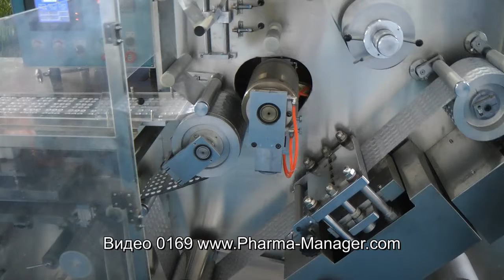🔥 Cellophane machine Plastic box. Packing of bottles Dispenser.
pharma business equipment Cellophane machine Plastic box. Packing of bottles Dispenser. Online video of production and laboratory equipment from leading manufacturers and suppliers of pharmaceutical industry. OUR KEYWORDS: Equipment, catalog, pharmaceutical, technology, manufacturing, laboratory, GMP, news, pharmaceuticals, products, industry, plant, design, clean rooms, gelatine capsule, vial, ampoule, tube, cap, capping, labeler, labeller, machine, tablet, press, tabletpress, pharma, filling, dispenser, pharma, packing, blister, marker, labeling, printer, application, manual, capsule filling, capsule filler, sale, buy, photo, characteristics, sell, soldering, sealer, powder, granules, liquid, solid, soft, dry. Our visitors will be able to see all processes how it is done. We also help you choose different kinds of pharmaceutical equipment – laboratory tablet press, rotary tablet press, hydraulic press, granulators, mixers, drying, vacuum powder conveyor, blistering machines, packaging machines, capsule filling machines and many other kinds of equipment. Our consultants will help with the discussion, selection, payment, and delivery of pharmaceutical equipment to your city. For over 17 years we have been working in this industry for our customers. Company CEO Mr. Roman Tsibulsky Write: Mobile phone WhatsApp Skype: RomanTsibulsky OUR CATALOG OF PHARMACEUTICAL EQUIPMENT: Equipment for preparation and transportation of tablet mass; Early boring and product feeding equipment; Centrifuge Sieve; Vibrating sieve for sieving powders and granules; Cone Pharmaceutical Mills; Pharmaceutical hammer mills; Pellet mixers for industrial production; Fluid Bed Pellet Dryers; Bins for storing tablets, powders and pellets; Bin mixers for powders and granules; Laboratory pharmaceutical equipment; Industrial equipment for medicine production; Lifting columns for containers; Bottle and vial washing; Semi-automatic bottle and vial washer; Automatic Bottle Washing; Tablet presses for tablet pressing; Laboratory rotary tablet press; Laboratory rotary tablet press; Compact rotary tablet press; Washable rotary tablet press; Washable rotary tablet press; Rotary tablet press for powder pressing; Press tool for tablet equipment; Coater for the application of the shell on the tablets; Container washing and sterilization equipment; Semi-automatic bottle washing machine for syringe washing; Automatic washing and drying machine for ampoules, vials and cartridges; A pyrogenic tunnel for sterilization of ampoules, vials, cartridges; Powder filling and dispensing lines; Liquid solution bottling and powder dispensing machines; Bottling machine for products with low viscosity; Bottling machine and double capping bottles; Sunset Machine for Vials of Different Forms; Bottling and capping machine for ophthalmic products; Glass bottle filling and capping machine; Plastic Bottle Closing Machine; Bottling machine in glass ampoules and penicillin bottles; Filling machines in plastic syringes and cartridges; Bottling machine in vials, syringes and cartridges; Syringe